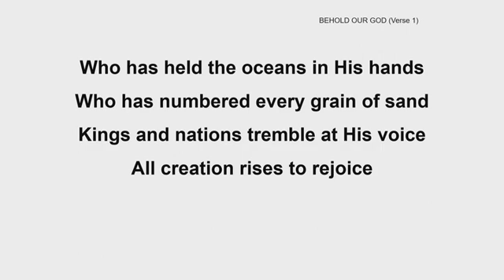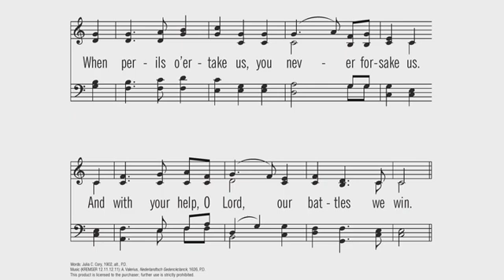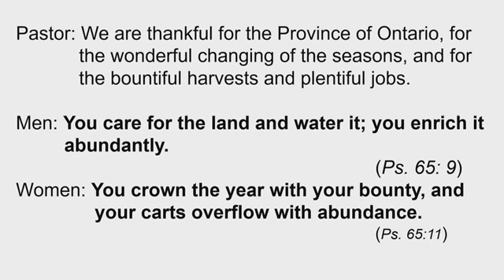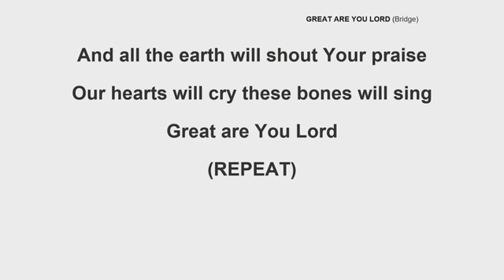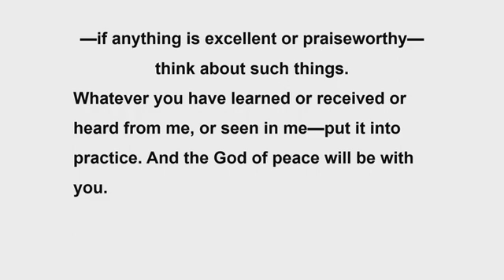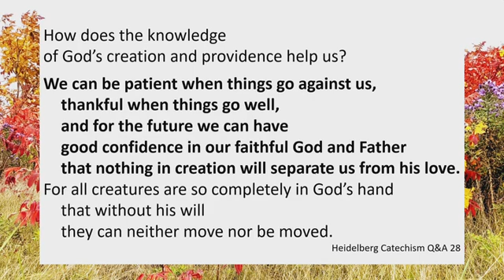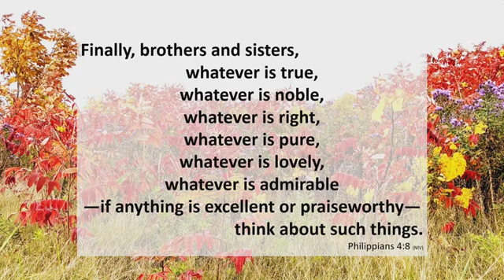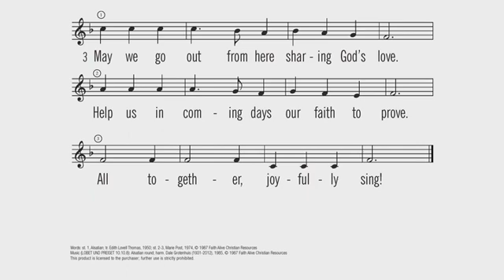Sermon - God's peace Guards Your Heart and Mind